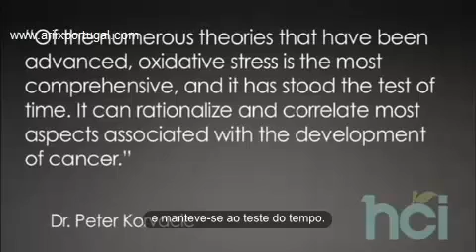Ariix Dr Ray Strand Minuto Médico Semana12 Cancro